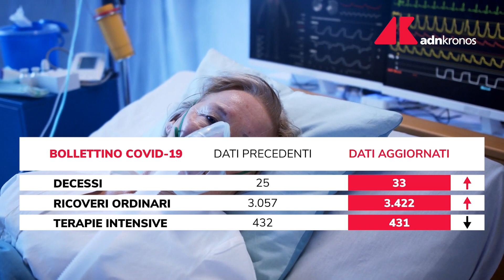Covid Italia, il bollettino del 3 ottobre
Sono 2.968 i contagi da Covid 19 in Italia individuati il 3 ottobre 2021, secondo numeri e dati del bollettino della Protezione Civile e del ministero della Salute. Da ieri ci sono stati altri 33 morti. Nelle ultime 24 ore sono stati processati 285.960 tamponi con un tasso positività all'1,03%.